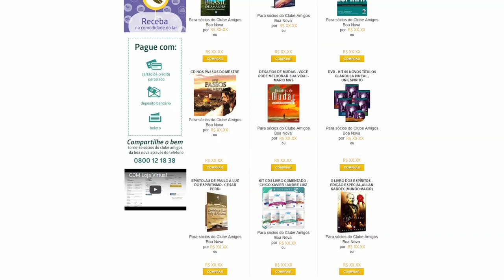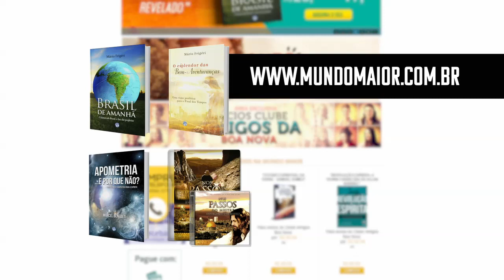Homenagem Dia dos Pais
Amor entre pais e filhos é para sempre. Nesse dia dos pais mostre o quanto esse homem é importante em sua vida. Presenteie com Livros, CDs e DVDs da  Loja Virtual Mundo Maior. Descontos de até 40% nos produtos em destaque e 50% para sócios do Clube.
 Confira em nosso site nossas sugestões de presentes para essa data tão especial.